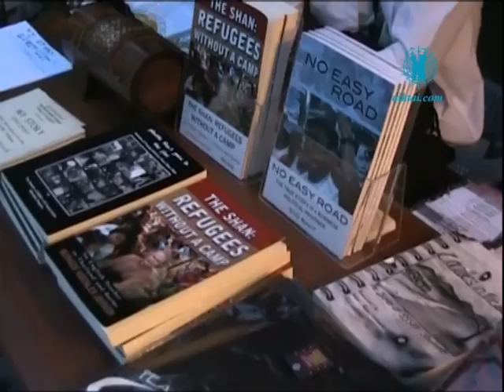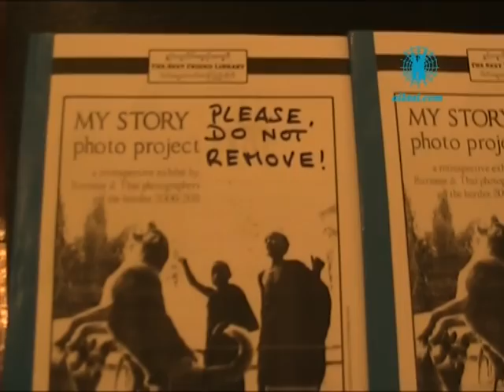a retrospective exhibit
ပၢင်ၼႄၶႅပ်းႁၢင်ႈ ၵဵဝ်ႇလူၺ်ႈလွင်ႈသၽႃႇဝ လႄႈ လွင်ႈယူႇသဝ်းၵိၼ်သၢင်ႈၸွမ်းလႅၼ်လိၼ်တႆး-မၢၼ်ႈ